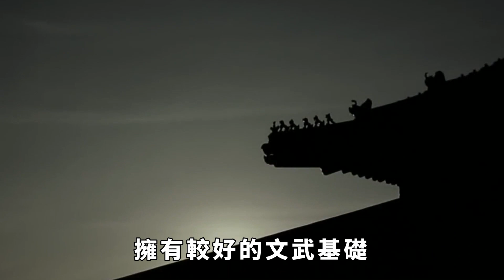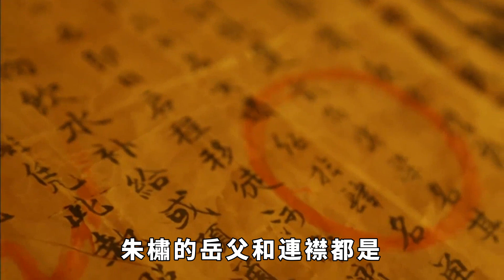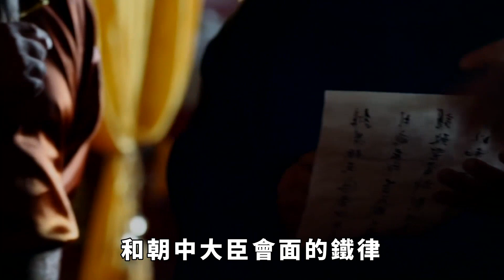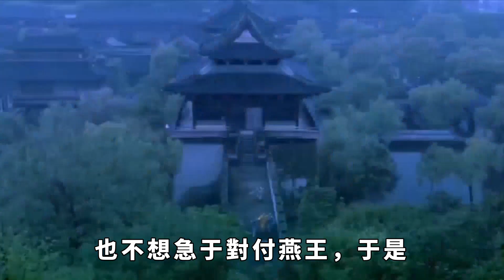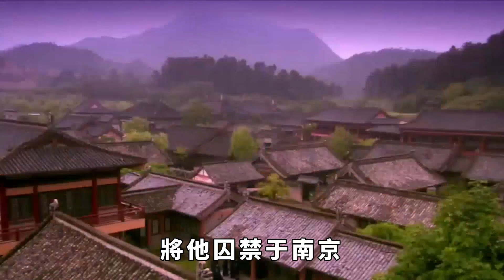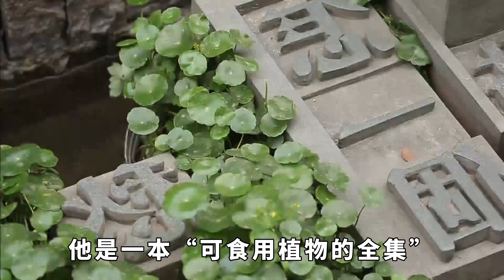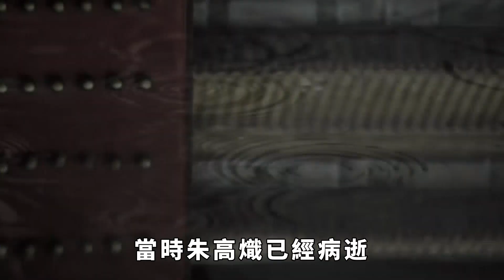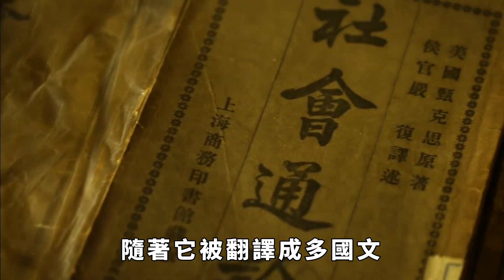朱橚：朱元璋第五子，朱棣同母弟，在明朝丟人，在世界上貢獻巨大【聚談史】歷史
朱橚，這位朱元璋的第五子和朱棣的同母弟，似乎在明朝的歷史中不太顯眼，甚至被視為「丟人」。而你可知道，這位在朝廷上並不受重視的王子，竟在世界上做出了巨大貢獻？他的一生看似平凡，卻隱藏著許多不為人知的故事與成就。朱橚為何在明朝受到冷落，卻對世界貢獻很大？他的經歷究竟又是怎樣的呢？